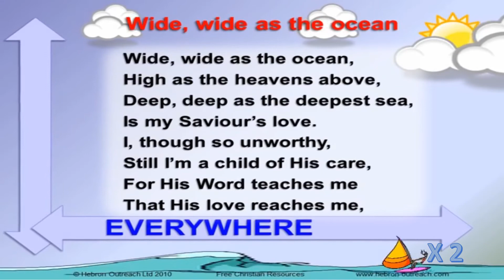Wide wide as the ocean (with singing)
Sunday School Classic